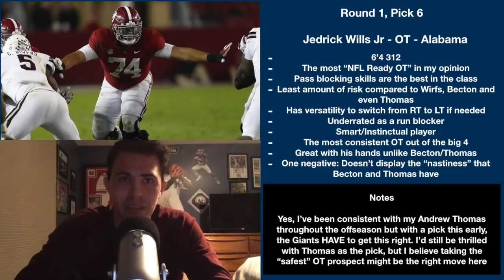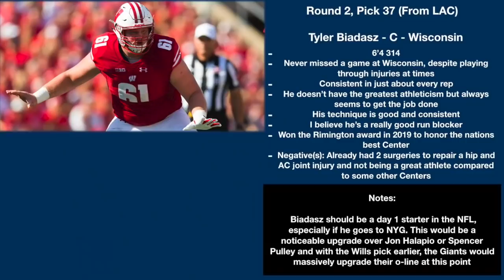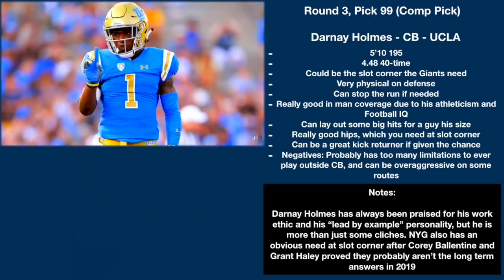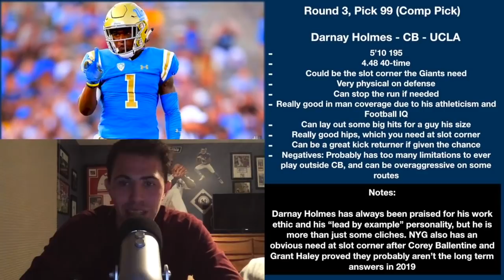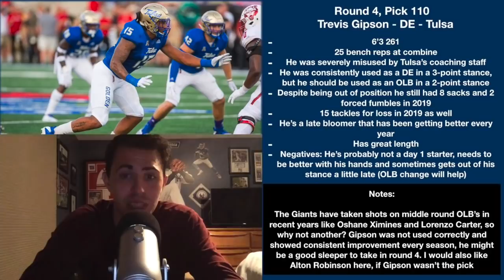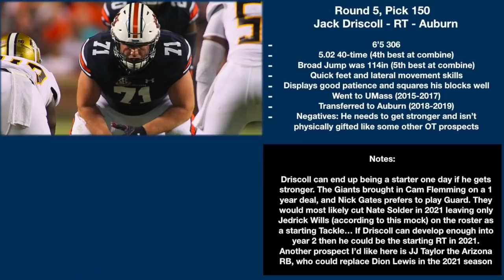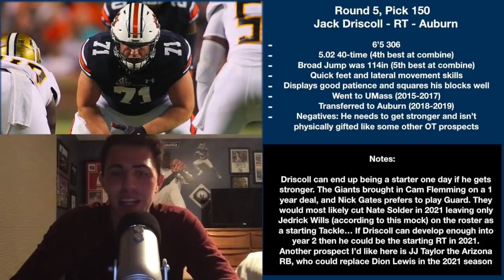NY Giants: Mock Draft 2.0 for 2020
Mike gives his second mock draft of the offseason for the first 6 rounds